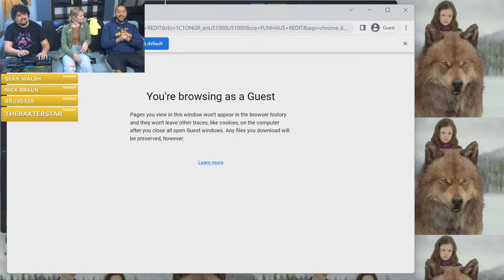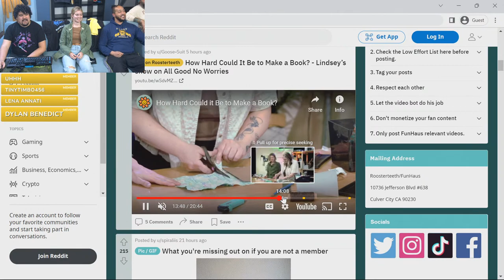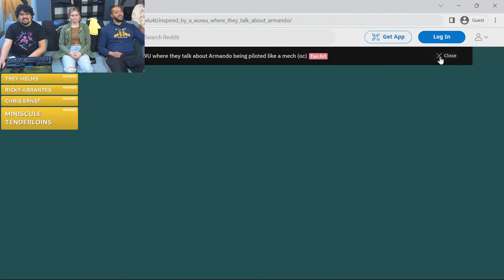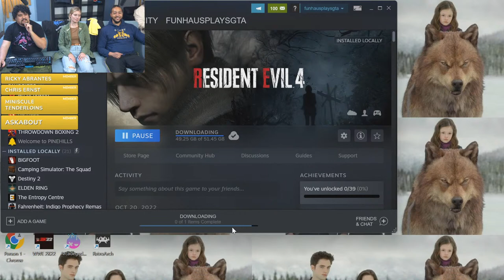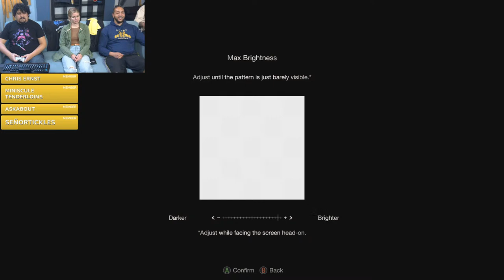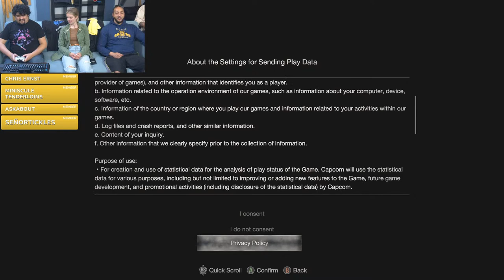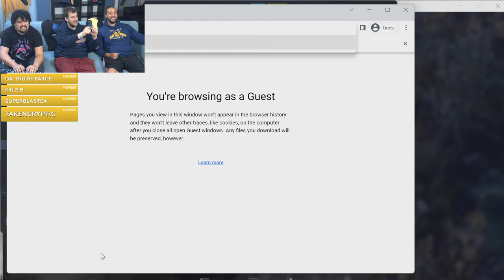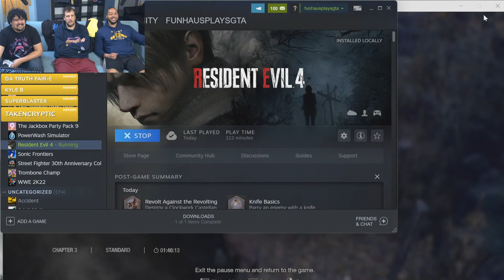We Play the Resident Evil 4 Remake Early!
Capcom gave us a snazzy little RE4 Remake code, so we're giving it an early look!